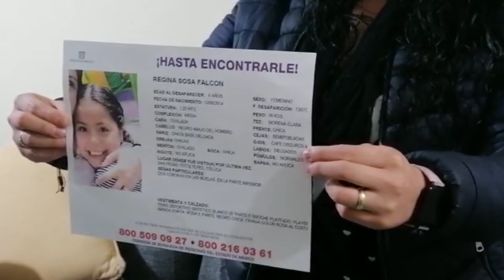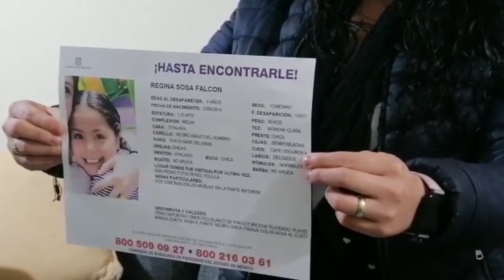Gabriela Busca desesperadamente a su pequeña hija